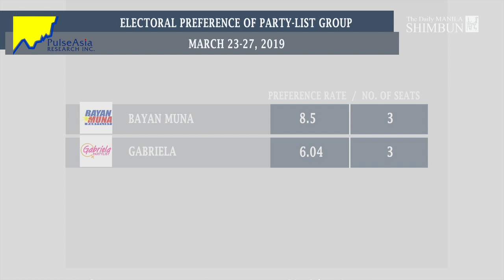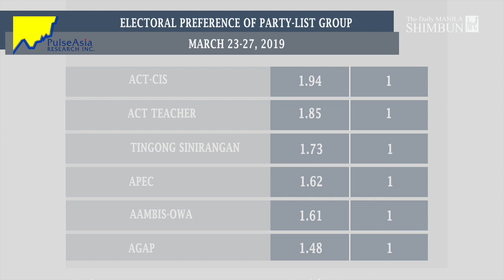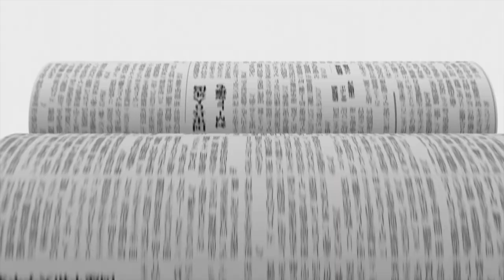Bayan Muna, Magsasaka, Gabriela, Ako Bicol, A Teacher lead Partylist frontrunners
Two militant groups, Bayan Muna and Gabriela, lead 14 frontrunners in the race for partylist seats in the House of Representatives.

The latest survey of Pulse Asia conducted from  March 23-27, 2019 shows Bayan Muna, with a preference rating of 8.5 percent, topping the list of 5 groups which are projected to win the maximum number of 3 seats.

Bayan Muna has placed in the top ten since the party list system was introduced in the 1987 constitution. It leads the Makabayan bloc which includes Gabriela, Anakpawis, Migrante, Alliance of Concerned Teachers, and Kabataan .

The leftist bloc has been tagged by the military as communist fronts, with Davao City Mayor Sara Duterte urging voters not to elect the allied groups.

Pulse Asia said the other four groups which could win 3 seats are Magsasaka (6.45 percent), Gabriela (6.04), Ako Bicol (4.72), and A Teacher (4.58).

Nine other party list groups which are in the running for two seats are: Senior Citizens (3.66), Buhay (2.98), Akbayan (2.51), Amin (2.42), An Waray (2.18), Kalinga (2.17), Anakpawis (2.17), Cibac (2.14), and Angkla (2.04).
The survey also show 16 other partylist groups who have a preference rating of more than 1 percent. The Comelec has accredited 134 partylist groups which are fighting for a maximum of 59 seats. A party-list group should get at least 2 percent of the total number of registered voters to get a seat. Each partylist group can win a maximum of 3 seats.

 The Ulat sa Bayan survey was conducted nationwide with a total of 1,800 respondents among adults 18 years and above.

Edit: Cris Balleta
Text: Virgilio Galvez
Executive Producer: Toshihiko Uriu

- manila shimbuntv